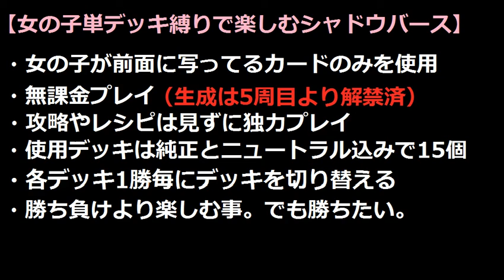女の子単デッキ縛りで楽しむ【シャドウバース】秘術ウィッチーズ＠15周目 VS 運命ドラゴン【Shadowverse】実況Part309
未だにシステム把握し切っていないと云う残念感(´ω｀)